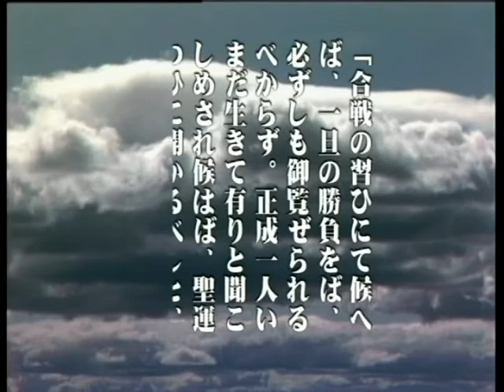日本人が景仰してやまない‐楠木正成公‐その事蹟と精神①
字幕ONがおすすめ　楠木正成公DVD　1/7
大阪・河内の国(かわちのくに)千早赤坂(ちはやあかさか)に誕生した楠木正成公。
その詳しい出自は敏達天皇を祖とする！？
正成公の母が見た、毘沙門さまの夢想とは？
畿内一円で物流・情報のネットワークを築く実業家の魁、正成公。

日本人の在り様そのもの、日本の国柄に影響を与えてきた正成公の背景とは。
鎌倉時代末期の社会的背景はどんな様子だったのか。